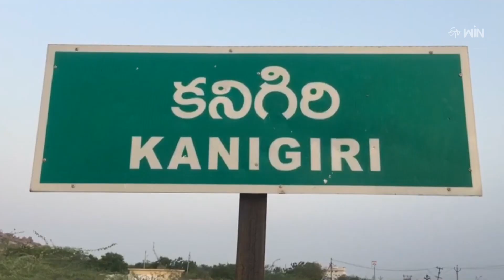Harvest of Bengal gram started in Prakasam dt-Farmers hope for better prices | ETV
ప్రకాశం జిల్లాలో ప్రారంభమైన శనగ నూర్పిళ్లు Harvest of Bengal gram started in Prakasam dt-Farmers hope for better prices